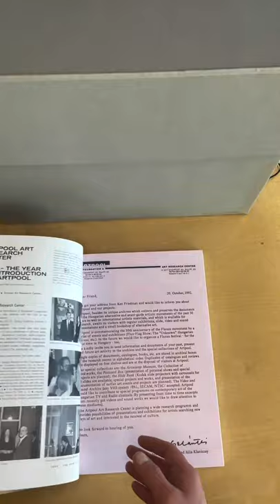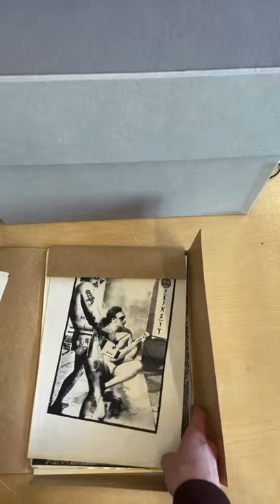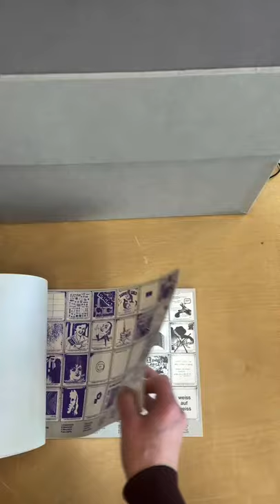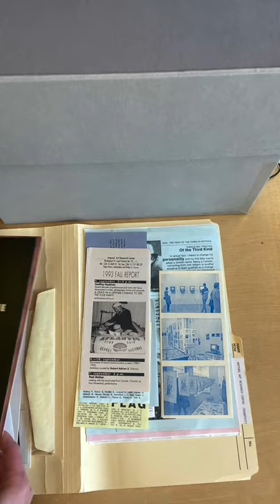The Artexte Unboxings – 381 – HONGRIE – ARTPOOL (Budapest)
“The Artpool Research Centre is an archive, library and creative space in Budapest. Their collection specializes in Fluxus, mail art, artist publications, artists’ stamps, video art, copy art, sound poetry, visual poetry and performance art, as well as considerable holdings on Hungarian underground art from the 60s, 70s and 80s.  Founded in 1979 by György Galántai and Júlia Klaniczay, Artpool was created as an alternative art institute dedicated to avant-garde practices which were deemed illegal by the state-sanctioned cultural policy in Hungary during that period.

In 2015, while doing research for a project on mail art, I repeatedly found references to Artpool in the Artexte collection. I would come across traces of their influence, particularly in holdings related to mail art and Fluxus. These documents were fascinating to me, and through various files and publications, I saw parts of a global network, still active, within an archival collection space.”
— Jessica Hébert

Throughout 2021, Artexte will unveil a series of unboxing videos featuring members of our team, guest artists, curators, researchers. The Artexte Unboxings series will feature each invitee as they search through our shelves and choose a box, a file, a publication, or another item from our collection to unpack and reveal on video. The collection, which has been deprived of public interaction for almost a year, has asked to be activated!

Each member of our community has a unique relationship with our collection. This physical experience of searching through records, investigating a subject, a question, or person of interest, is unique to each researcher. The pandemic has —in addition to limiting our proximity to other people— reduced our access to print materials and has made searching within physical collections more complicated, restricted. Researcher treasure troves have also moved entirely to a virtual format, and by extension, the embodied experience of research is slowly being forgotten. (suggestion – remove this second reference to bodies?)  by our research bodies.

The spark of this idea came from a conversation I had with Dr. Johanne Sloan in late August. We talked about materiality, a subject she was immersed in for a class she was preparing — online, immaterially. We reflected on the haptic limitations caused by the public health circumstances and the constraints on how we navigate the world outside our homes, without our hands. This sensory deprivation, our longing for browsing through books and folders, can perhaps be mildly appeased by witnessing the manipulation of these objects. How could this be applied at Artexte? The Unboxings were born.

Artexte’s unboxing videos will reclaim the online phenomenon heavily associated with pure consumerism and bring it to the world of archival research, all while keeping the bonus extra-sensory effects afforded by A.S.M.R. (autonomous sensory meridian response). Discover our guests’ research interests and their unique ways of embodying the research process. And mostly, enjoy the sometimes-awkward nature of forced performance. And the limited range of our editing skills.
— Mojeanne Behzadi